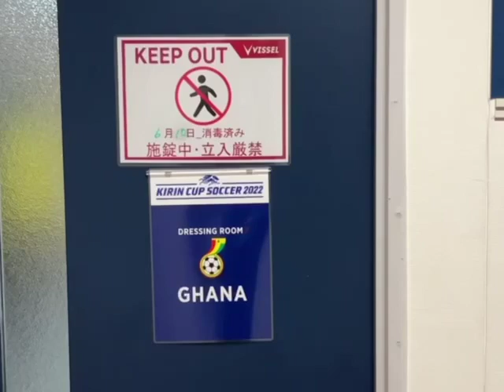ENJOY SOME BEHIND THE SCENES FROM KOBE, JAPAN